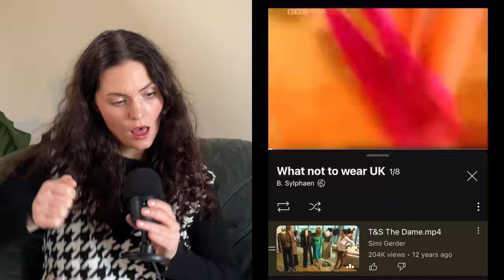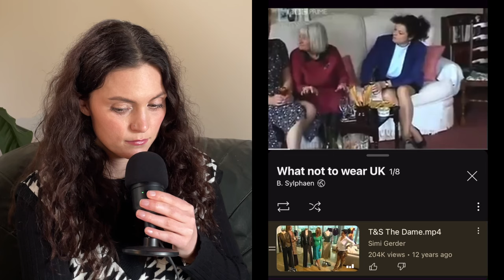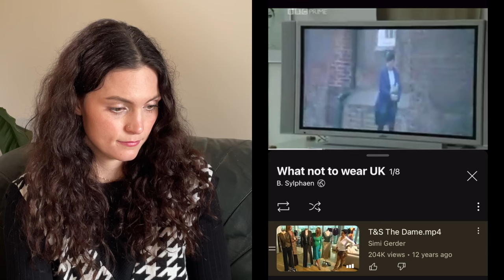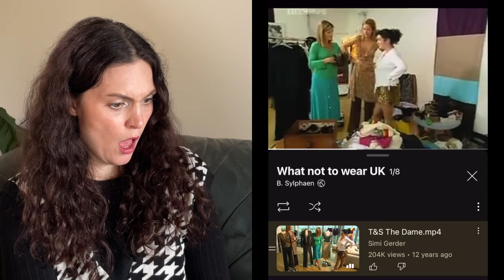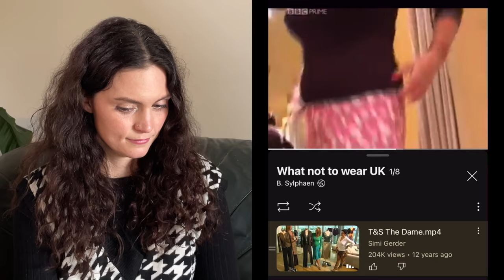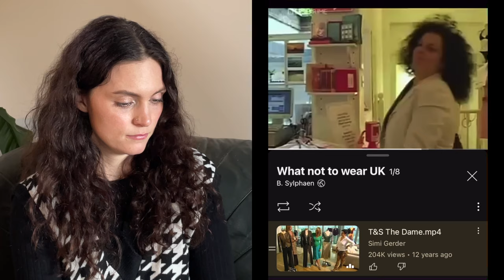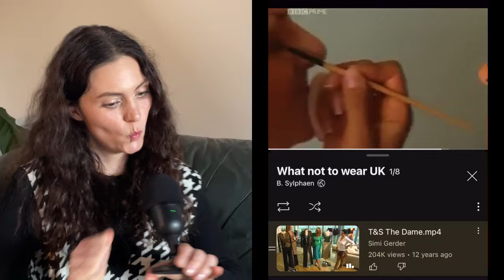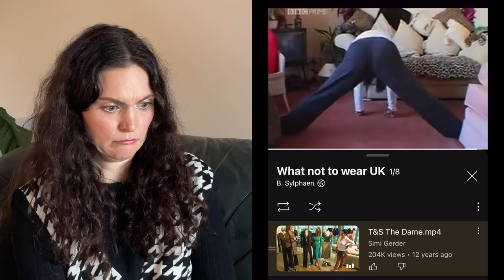IS "TRINNY & SUSANNAH'S WHAT NOT TO WEAR" AS BAD AS I REMEMBER??? *let's watch & find out together*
vlog channel @briarvlogs
Song: Like it loud - Dyalla